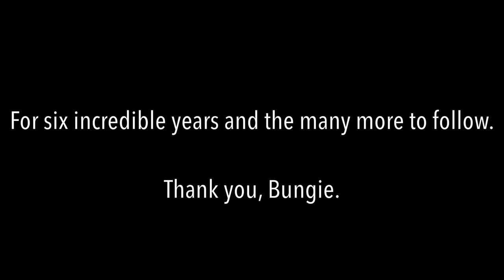Six Years of Destiny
For the adventures we've had and the ones still to come. For the destinations we've explored and the locations on the horizon. For the heroes we are and the legends we will become.

This is Destiny.